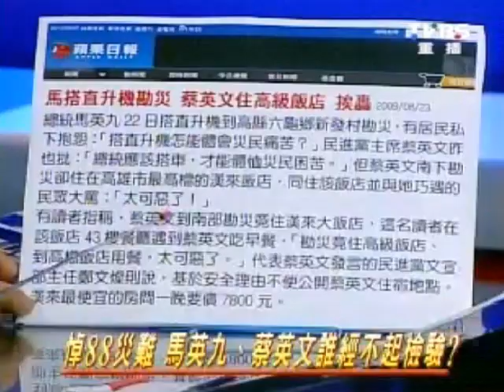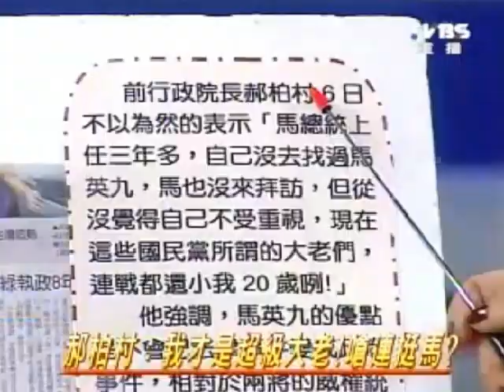2100週末開講 20110807 part 2/5